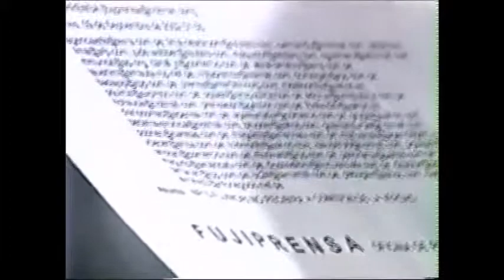Agencia Fujiprensa afirma que el expresidente Fujimori no recibirá a presidente de la CVR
Monitoreo televisivo
LUM - Centro de Documentación e Investigación